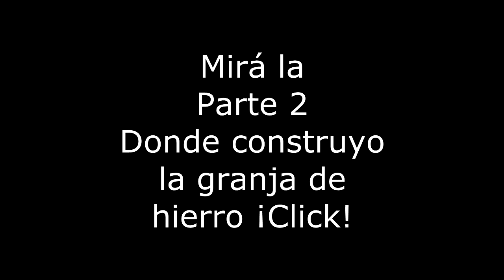Minecraft - Cómo hacer una granja de hierro (IA de aldeanos) [Parte 1/2]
Dale a "mostrar más" para ver la información

Descarga del mapa en la segunda parte :D.

En este tutorial explico la IA (Inteligencia artificial) de los aldeanos de Minecraft. Además, explico un poco los chunks, los spawnchunks, las aldeas, las casas, los golems de hierro y cómo hacer una granja de hierro, pero como el video se hizo muy largo lo dividí en 2 partes.